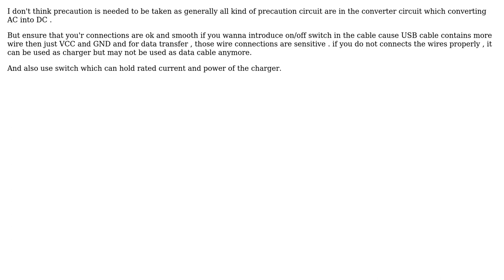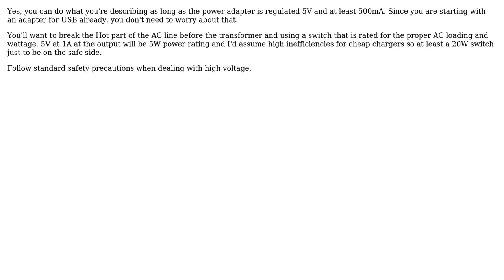Adding an on/off switch to an USB charger (2 Solutions!!)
Adding an on/off switch to an USB charger

With thanks & praise to God, and with thanks to the many people who have made this project possible! | Content (except music & images) licensed under CC BY-SA | Music | Images & others | With thanks to user Joel Wigton user chaoticslacker user Anklon and the Stack Exchange Network Trademarks are property of their respective owners. You are responsible for your own actions.